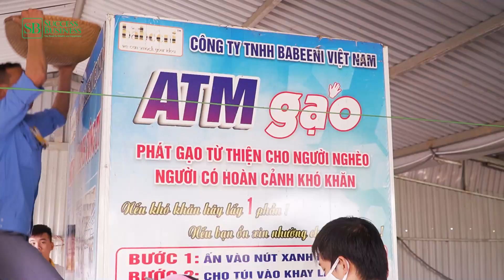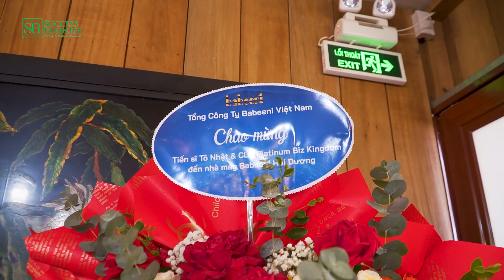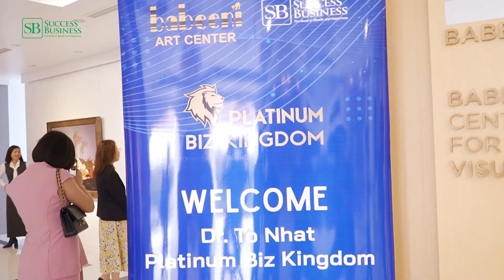Khám Phá Babeeni Group - Doanh Nghiệp của Platinum Bizkingdom Club Cùng | Tiến Sĩ Tô Nhật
Bạn có thể sẽ nhận được lời cảm ơn từ họ sau này!
== ĐĂNG KÝ KÊNH TIẾN SĨ TÔ NHẬT ĐỂ NHẬN NHIỀU VIDEO MỚI VỀ LÃNH ĐẠO, BÁN HÀNG, TÀI CHÍNH DOANH NGHIỆP, PHÁT TRIỂN BẢN THÂN VÀ XÂY DỰNG ĐẾ CHẾ KINH DOANH TRƯỜNG TỒN

   Để ghi nhớ lâu hơn bạn hãy xem thêm danh sách video cần thiết cho bạn và comment những điều bạn học được xuống dưới video :

Kết nối với Tiến Sĩ Tô Nhật Fanpage Website chính thức